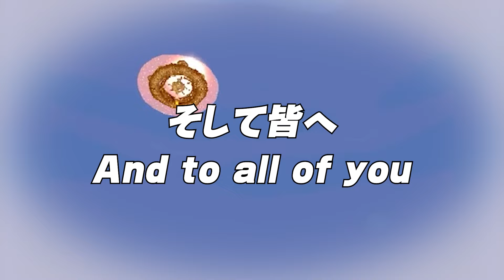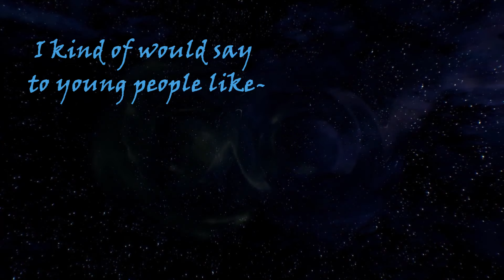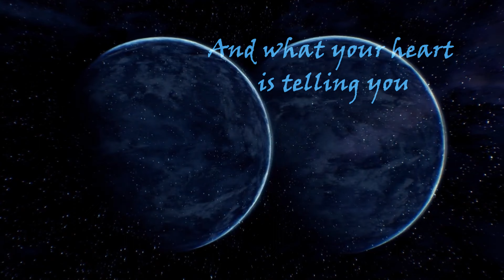Joanne Hogg: A Xeno Fan's Tribute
As part of the Xeno Series 25th Anniversary series, I made a Tribute compolation video of vocals for the Xeno Series done by the Northern Irish Christian singer, Joanne Hogg. Joanne Hogg’s voice means so much to me and other Xeno fans. But as far as I am aware, Jo has never been vocal in interviews on the Xeno series as she has never played the games before. Nor has she interacted with the fanbase. So, I compelled a few Xeno fans to have messages talking about her and the vocal legacy she sprouted with the series.

But most importantly, please enjoy this tribute video I have put together. Please watch all the way to the end as well. It would mean a lot to me!

Narration:
Square Enix
Among Many Others
Joanne Hogg Audio: (annotated)
The Greater Heritage
Animated logo for Intro:

Special Thanks:
ValkyrieXY
LunarRoge
AmadeusRudra
Iona
Tetsuya Takahashi
Masato Kato
Yasonori Mitsuda
The rest of the Xeno Composers and Vocalists
And to the Singer of the Beginning and the End: Joanne Hogg

Copyright Info
I, JOANNE HOGG, NOR YASUNORI MITSUDA DO NOT OWN THE RIGHTS TO THESE SONGS.
All music and games belong to the original creators and right holders. Including, but not limited to: Square Enix, Bandai Namco, and Nintendo

Chapters:
00:00 Intro
00:10 Stars of Tears
03:05 Small Two of Pieces ~Broken Shards~
09:24 rtg142857
11:03 Pain
16:42 MBgov1133
19:11 Kokoro
24:42 JBspherefreak
26:13 Future Awaits
30:59 Outro